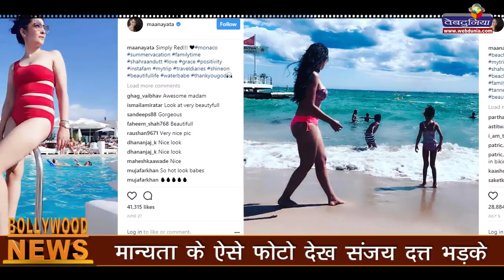मान्यता के ऐसे फोटो देख संजय दत्त भड़के Bollywood Updates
पिछले दिनों मान्यता दत्त ने अपने हॉट फोटो सोशल मीडिया पर पोस्ट कर सभी को हैरान कर दिया था। मान्यता छुट्टियां बिताने संजय दत्त के साथ गई हुई थीं।